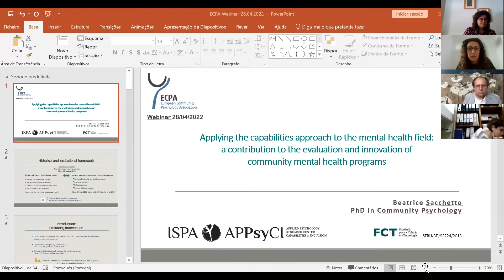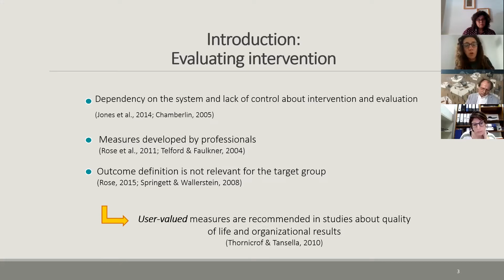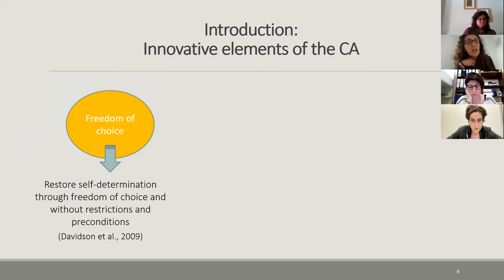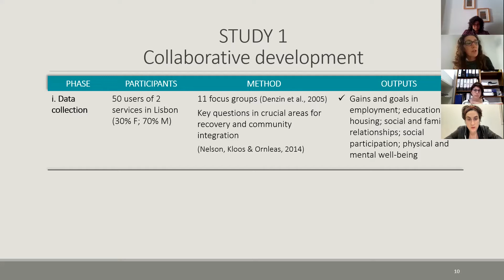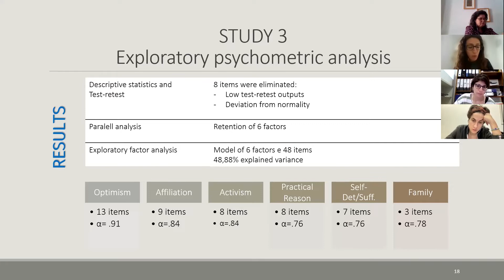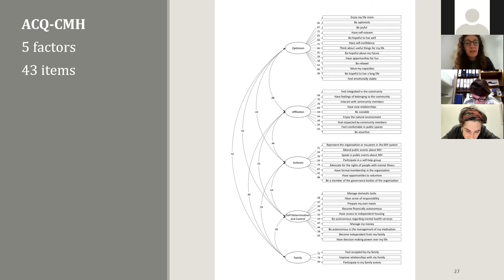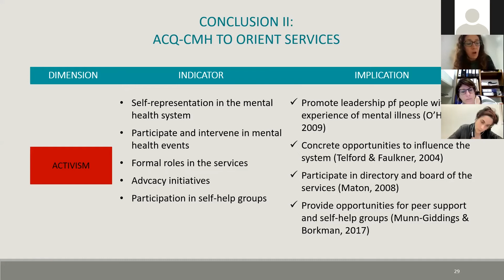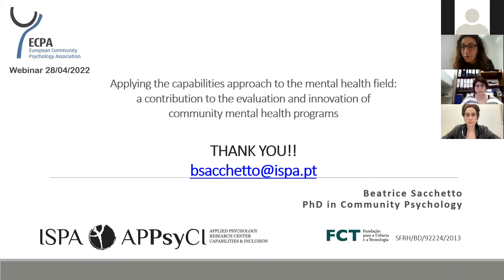Applying the capabilities approach to the mental health field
Webinar with Beatrice Sacchetto, 28 April 2022
Discussant. Prof. José Ornelas